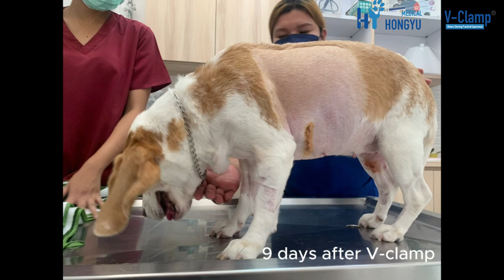V-Clamp Surgery Case of Beagle Latte in Thailand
Many thanks to Professor Soontaree for making and sharing the complete pre- and post-operative video of the Beagle Latte's V-Clamp Surgery in Thailand! We hope more dogs with mitral valve diseases will regain vitality after proper treatment.